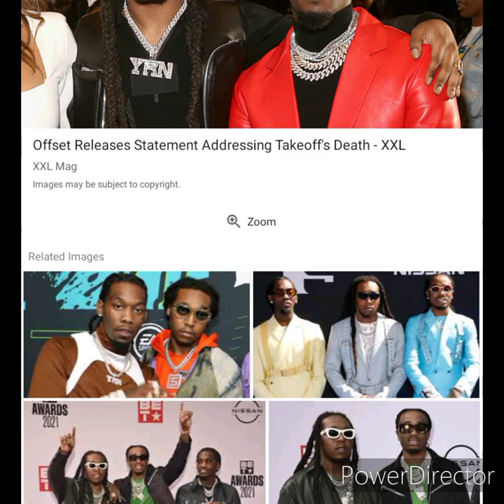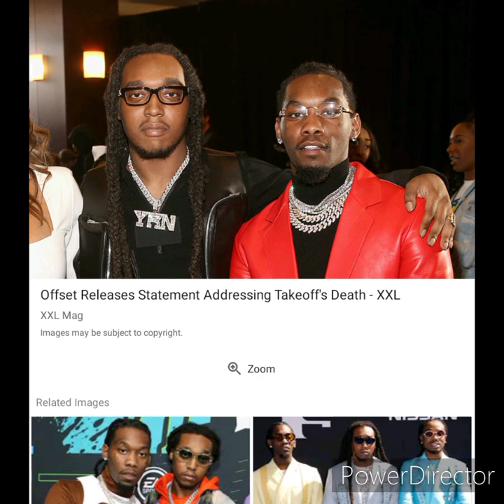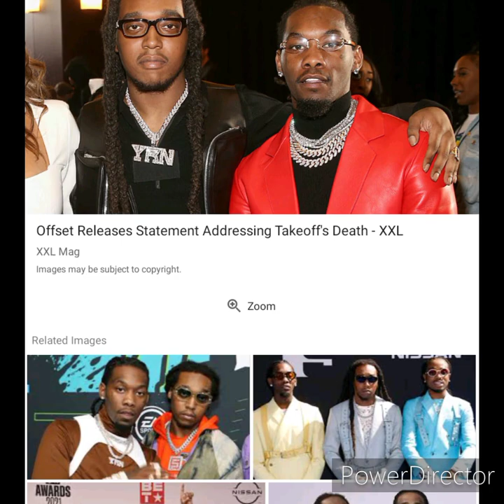takeoff alleged killer arrested??????